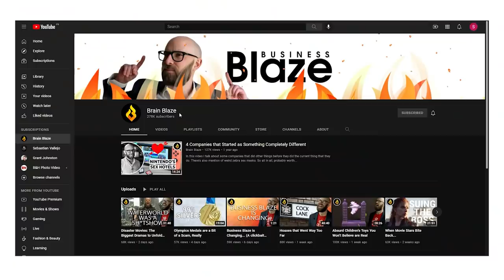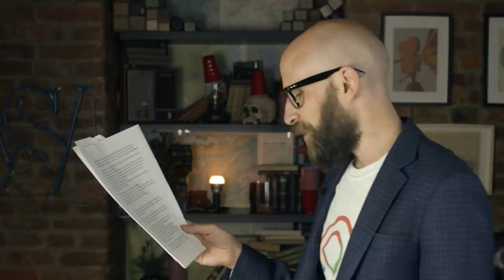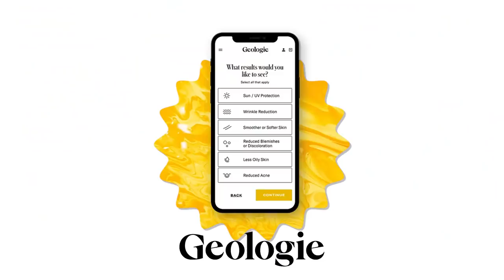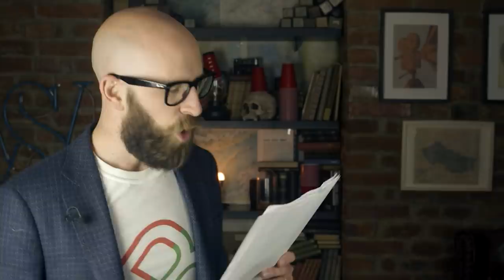BioBlaze: The Rise and Fall of Mr Blobby